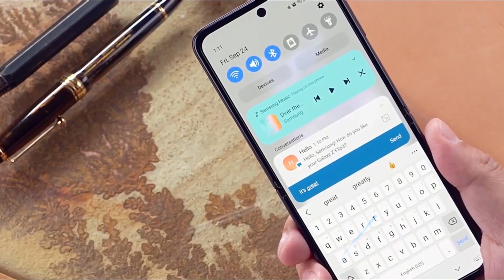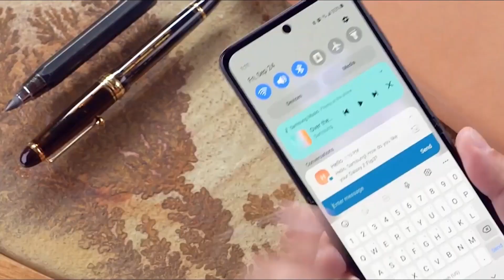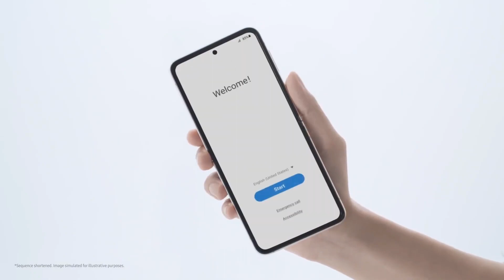Samsung Galaxy Z Flip 5 - IT'S GOING ALL IN !!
Samsung should announce the Galaxy Z Fold 5 and Galaxy Z Flip 5 in five to six months. These two new foldable phones are currently being developed by the company. Even when compared to the Galaxy S23 Ultra, both devices recently appeared in an online benchmark, displaying some outstanding performance levels. The benchmark demonstrates that the Galaxy Z Fold 5 (SM-F946U) and Galaxy Z Flip 5 (SM-F731U) are powered by the same Snapdragon 8 Gen 2 "for Galaxy" processor as the Galaxy S23 series, which has a higher frequency for the principal "super" core of 3.36GHz rather than 3.2GHz. The upcoming Galaxy Z Fold 5 and Galaxy Z Flip 5 outperform the Galaxy S23 despite having hardware that is similar. Even though they all share the same SoC, these early online performance tests show that the Galaxy Z Fold 5 and Galaxy Z Flip 5 will outperform Samsung's best flagship phones to date. In fact, Samsung's future foldables use the overclocked "for Galaxy" processor rather than the "Plus" version of the Snapdragon 8 Gen 2. The Galaxy Z Flip 5 and Z Fold 5 both achieved multi-core scores of 5,213 / 5,022, with the flip phone unexpectedly surpassing the book-like foldable in the latter category. Both devices got just over 2,000 points in single-core testing. The benchmark also reveals that the Z Flip 5 only has 8GB of memory, in contrast to the 12GB of the Samsung Z Fold 5. The Galaxy S23 Ultra (SM-S918B), in contrast, achieves results in both single-core and multi-core tests that range from 4,400 to 5,000 points. So, even though the S23 series and the future Galaxy Z Fold 5 and Z Flip 5 may both exhibit similar multi-core performance, the 5th generation foldables have managed to achieve significantly superior single-core benchmark results while utilizing virtually the same S23 technology. Samsung should introduce the Galaxy Z Fold 5 and Z Flip 5 at the next Unpacked launch event, which, although unconfirmed, should take place around August or September if history is any indication. It appears that the Galaxy Z Fold 5 and Z Flip 5 perform roughly the same. The difference was caused by the unreleased phones being benchmarked in Geekbench 6 rather than Geekbench 5